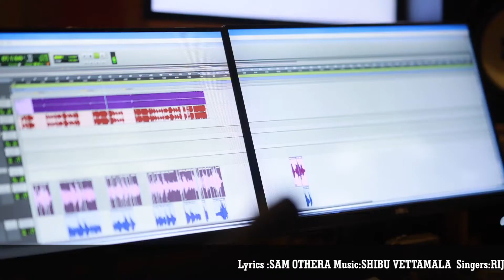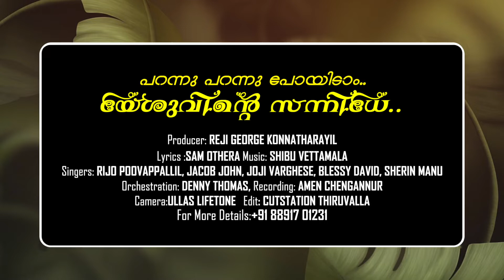പറന്നു പറന്നു പോയിടാം|Sam Othera|Shibu Vettamala| Denny Thomas| Reji| Rijo| Blessy|Joji|Sherin|Jacob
പറന്നു പറന്നു പോയിടാം
Lyrics:Sam Othera
Producer :Reji
Singers: Rijo Poovappallil| Blessy David| Joji Varghese|Sherin Manu| Jacob John